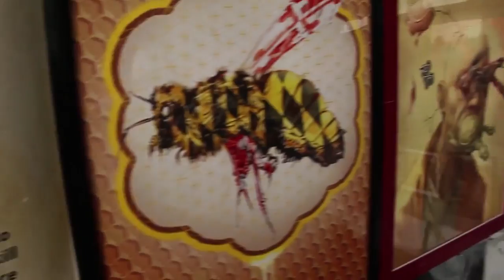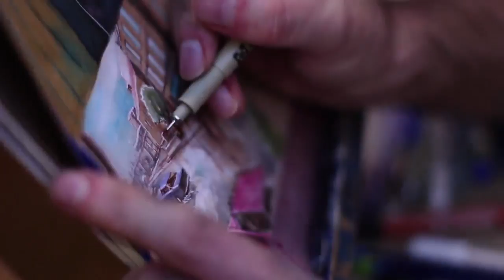"Will Shanklin - Art Monkeys" by Tony Mendez -3rd Place Winner of Documentary competition.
Directed By :  Tony Mendez, Fine Arts Teacher,,